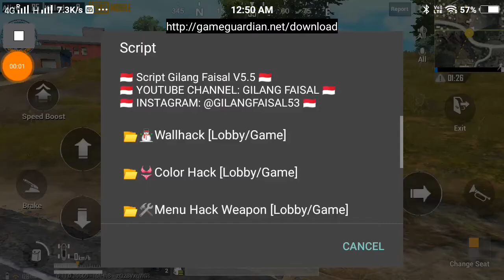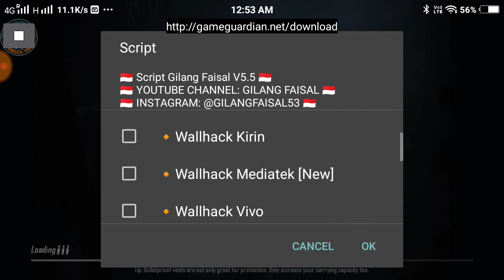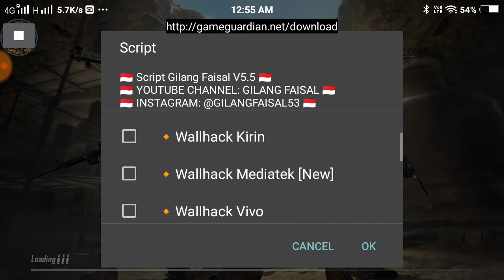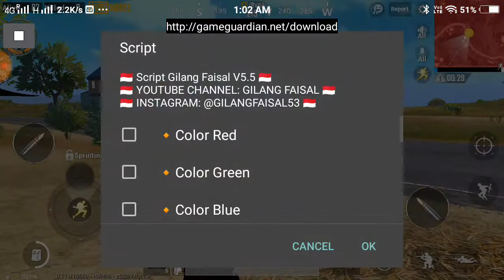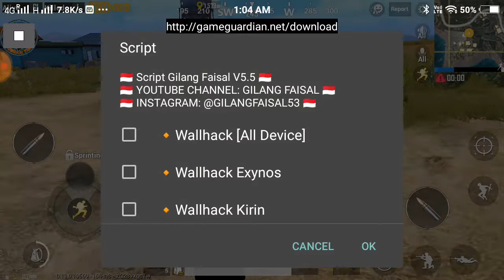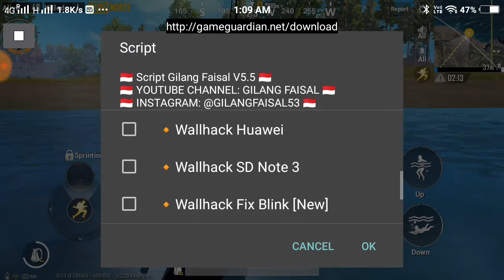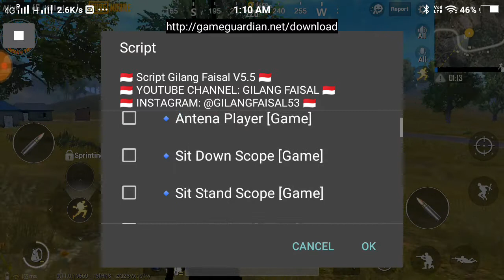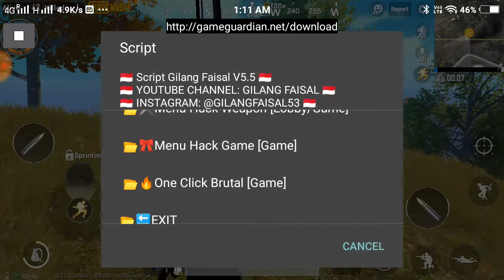Pubg mobile hacked game play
Pubg mobile black colour hack & auto aim